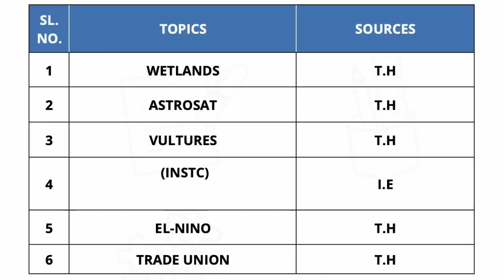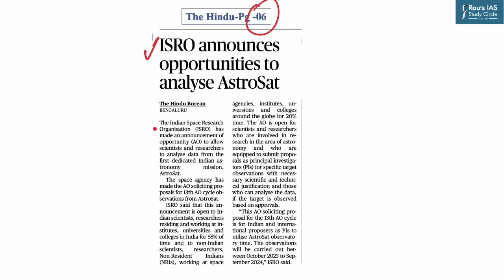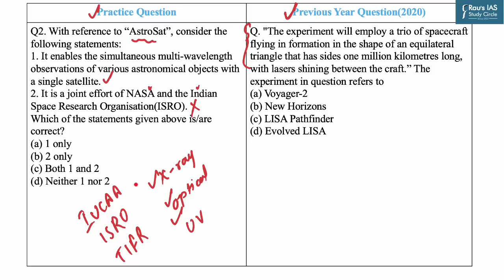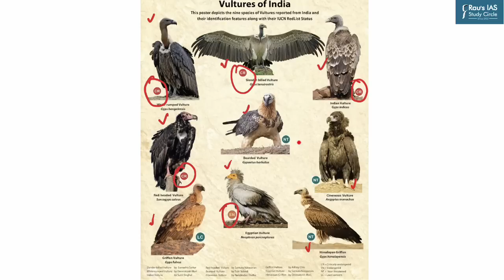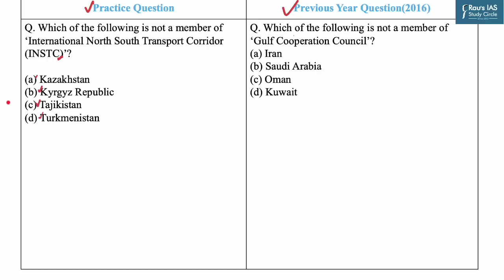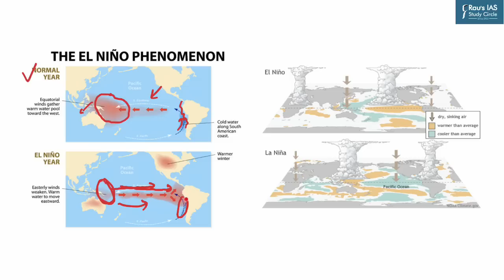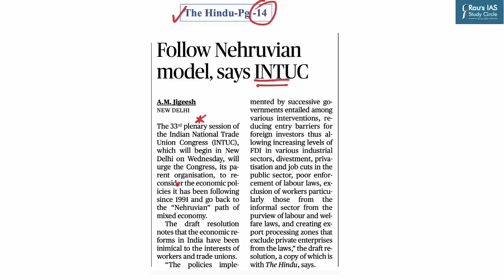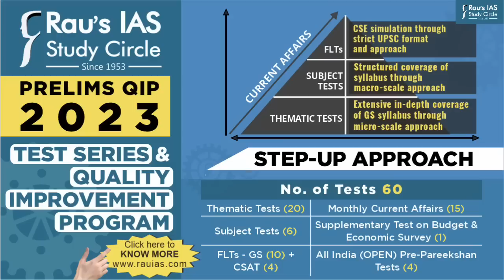Daily Prelims Practice | 22nd February 2023| The Hindu & Indian Express | Current Affairs MCQ | DPP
Welcome to Daily Prelims Practice! (DPP) In this video lecture, we will do MCQ based questions for UPSC CSE 2023 from THE HINDU & INDIAN EXPRESS for 22nd February 2023
🎯Prelims Practice Questions
👉1. WETLANDS – (00:19)
👉2. ASTROSAT - (2:13)
👉3.VULTURES - (4:12)
👉4. INSTC - (6:29)
👉5. EL-NINO - (8:36)
👉6. TRADE UNION - (11:51)
🎯Presented by: Mr. Shashank Shekhar SIngh of Rau’s IAS Study Circle
🎯 Optional Test Series for UPSC 2023
🎯Prelims Test Series for UPSC 2023
🎯CSAT Foundation for UPSC Prelims 2023

🎯Connect with Rau’s IAS Study Circle